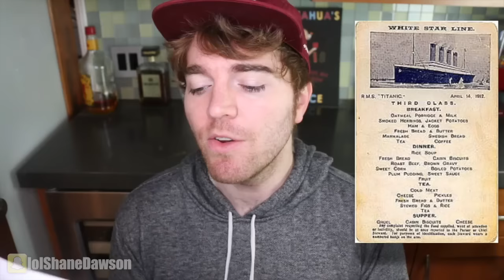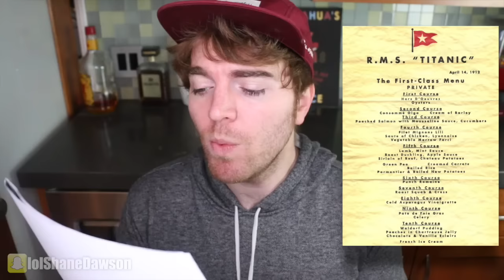TASTING TITANIC FOODS!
New Podcast Episode:
NEW (VIDEO) PODCAST with MANNY MUA & YOUTUBE THERAPIST KATIE MORTON!

Music.ly - shanedawsonsucks
Vine - @shanedawson